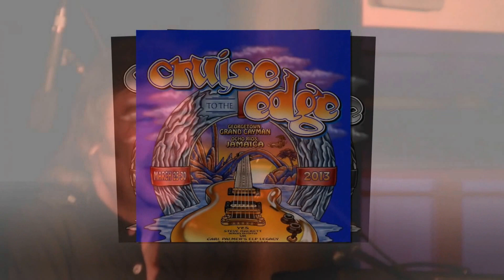Steve Hackett - Cruise to the Edge - Q&A (2)